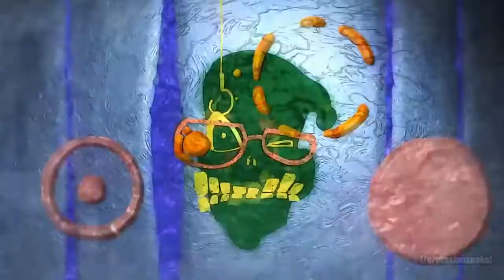Jojo Part 5 Torture Dance: Moody Blues Remix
This is MEME-O AUREO!
A Shitposting Series wherein I made at least one vid meme for *every episode* of Jojo's Bizarre Adventure, Golden Wind.

Golden Wind had 39 episodes. This series has over 50 vid memes to it's name. Come for the shitposty dank, stay for the somewhat serialized canon and abridged-esque storyline.